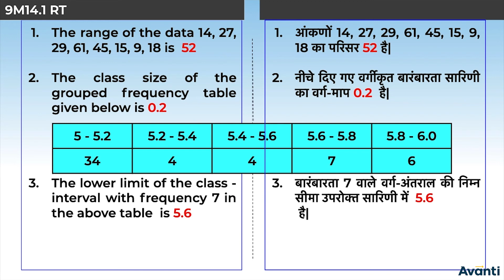4. 9M14.1 Recall Test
इस विडियो में आप कक्षा 9 की गणित के अध्याय 14 (सांख्यिकी) के कुछ concepts को दोहराएंगे|
In this video, You will revise some concepts of chapter 14 (Quadrilaterals) of 9th Maths.

Class 9 Maths Chapter 14, Chapter 14 Statistics in Hindi, Collection of Data, Ungrouped Frequency Distribution, Grouped Frequency Distribution, Bar Graphs, Graphical Representation of Data, Histograms, Frequency Polygon, Measure of Central Tendency, Mean or Average, Median, Mode, Recall Test